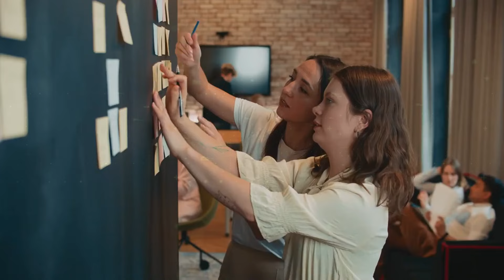Feminization Hypnosis: Once You Imagine Yourself As The Actress In A Movie, There Is No Going Back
Learn how to feminize yourself...

Are you ready to unlock the secrets to transforming yourself into the attractive, confident woman you've always wanted to be? Look no further – we have the perfect solution for you. If you're a male-to-female transgender or a crossdresser seeking to enhance your feminine presentation and learn effective techniques to pass as a cisgender woman, we have a program that will change your life.

Introducing "The Stepping Out Secrets Program" where you will learn how to transform yourself into the attractive, confident woman you've always wanted to be - regardless of your current age, appearance, or situation.

This comprehensive program is designed specifically for individuals like you who are eager to embrace their true selves and experience the joy of successfully presenting as a woman.

This special program is based on years of research, personal experiences, and proven methods that have helped countless individuals just like you achieve their feminine aspirations. Whether you're a beginner or have some experience in your journey, our step-by-step guide will equip you with the knowledge and techniques you need to succeed – even if you've never done it before and have doubts about passing or blending in as a female.

By clicking on the link provided, you'll be taken to a website where you can discover the wealth of information and resources the program has to offer. From makeup tutorials and fashion advice to voice modulation techniques and body language tips, this program covers every aspect of femininity and presentation. The program leaves no stone unturned in helping you develop the skills and confidence necessary to live authentically as a woman.

What sets the program apart is its unwavering commitment to your success. The creator understands the unique challenges you may face on your journey, and she is here to support you every step of the way.

Imagine the freedom and fulfillment that come with confidently navigating the world as the woman you've always known yourself to be. You deserve to feel attractive, confident, and comfortable in your own skin. The program will empower you to embrace your femininity, enhance your appearance, and overcome any obstacles that stand in your way.

Don't let self-doubt or fear hold you back any longer. Discover the possibilities that await you and unlock the secrets to becoming the beautiful, confident woman you've always dreamed of being. It's time to claim your rightful place and embrace the life you deserve.

to access our program and embark on your extraordinary journey of self-discovery and transformation. Remember, it's never too late to become the woman you've always wanted to be. Your future as an attractive, confident woman starts now.

This channel is inspired by Nina Dream and F1nn5ter.